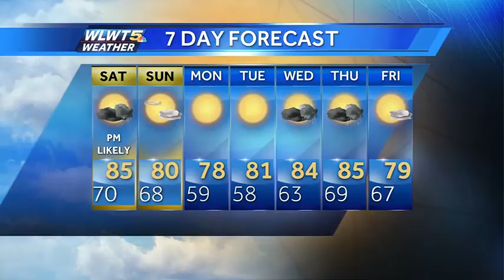Weekend Downpours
A cool front will bring the return of downpours and storms before offering some relief.